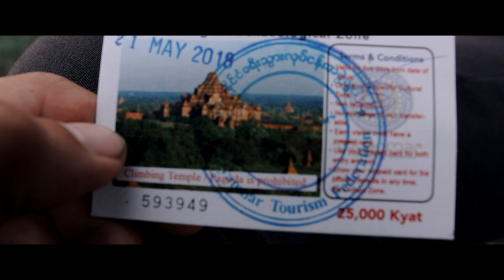2 Minute Daily Travel Vlog || Myanmar - Sunset in Bagan Pt. 2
With so many pagodas gated and locked up in Bagan, I lucked out finding an open pagoda to watch the sun go down. There are only a few pagodas that are available for tourists to enter in the city to get a much better view of the landscape. After talking to several people, I was able to spot a pagoda that was open. A great spot to catch the sunset that is not overcrowded!